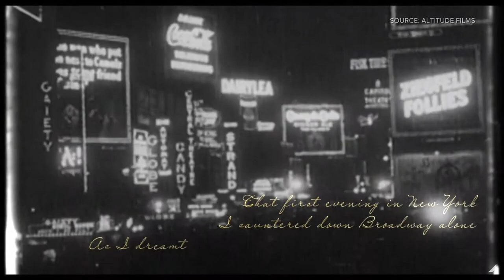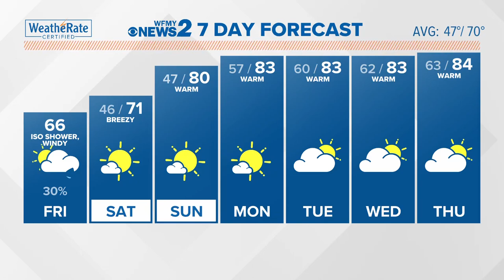RiverRun International Film Festival Movie Preview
WFMY News 2’s Manning Franks gives viewers insight of three exclusive films ahead of the festival.